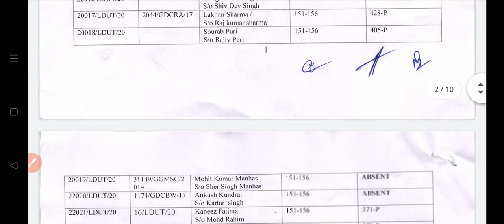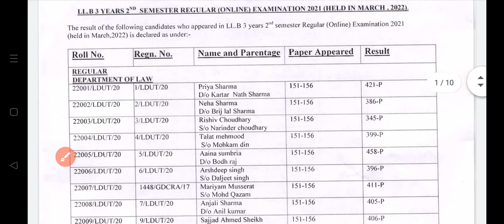Jammu University 2nd Sem Online mode exam new notice out